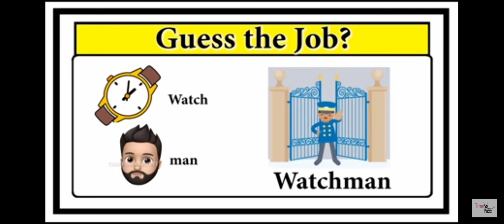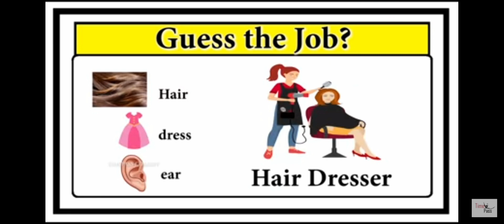Guess the job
Dosto Aap Sab K Liye New Paheliyan